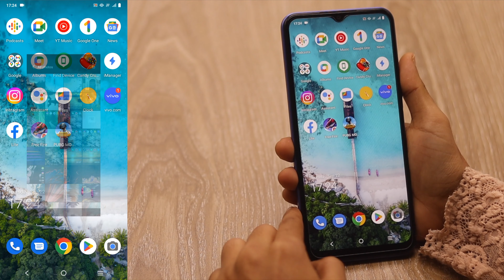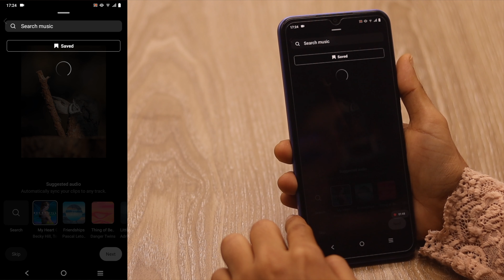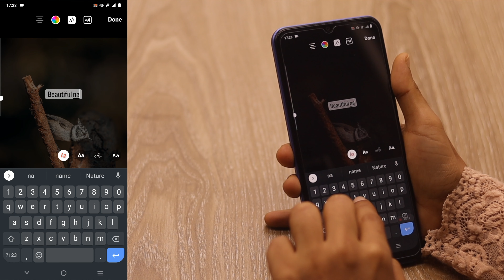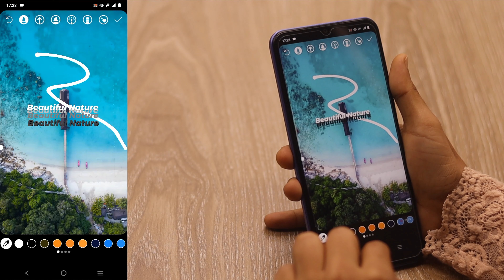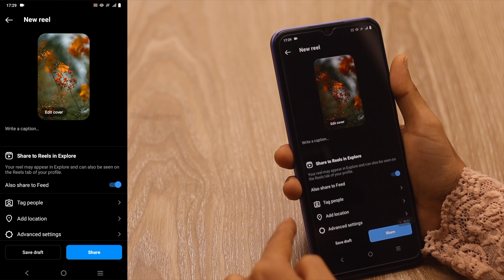Photo Se Instagram Reels Video Kaise Banaye! |Make Instagram Reels With Multiple Photos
Instagram par Gallery photo/Video se reels video kaise banaye? Dosto iss video me hum apko dikhaye hai ki kaise aap mobile ke gallery se multiple Photo/Video se Instagram Reels video bana sakte hai.
Hum apko reels video edit karna aur video k sathe gana add karne ka tarika bhi dikhaye hai.

0:04 About Instagram Reels with Photos.
0:14 Make and Edit Instagram Reels with Mobile Gallery Photos.
4:33 Ending.